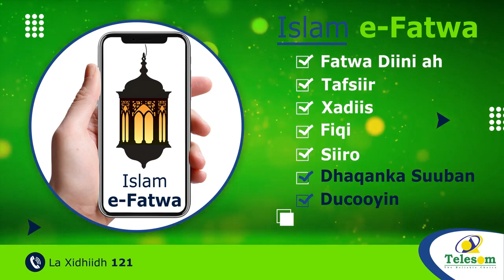Dad loo Qabtay Lamaane lagu Dilay Magaalada Laascanood